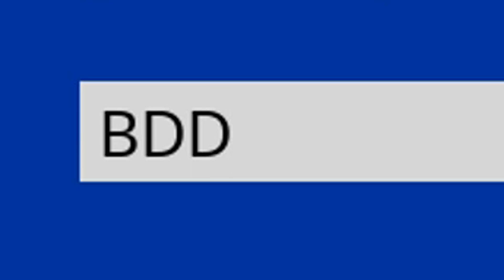J'imite le BOSS PREDATOR pour TROLL des NOOB et FAIRE TOP1 ! (Fortnite Saison 5)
J'imite le BOSS PREDATOR pour TROLL des NOOB et FAIRE TOP1 !
Après l'arrivé du nouveau boss predator et de terminator, j'ai volé l'arme mythique du prédator pour l'imiter ! Un bon gros prank sur la saison 5 de fortnite !